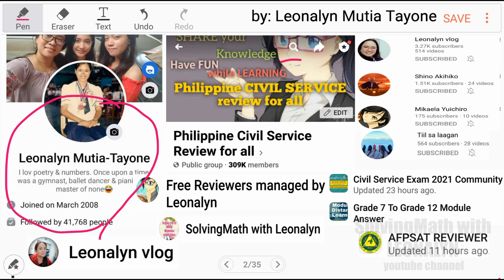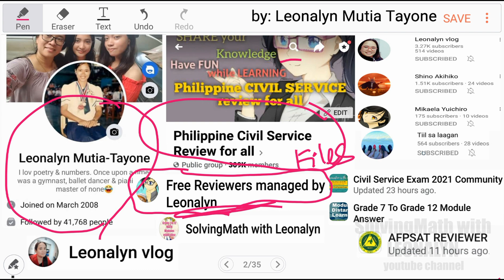Bill is 4 times as old as Carol. 1/5 Bill's age added to 1/2 Carol's age is equal to 13 years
Bill is four times as old as Carol.  One fifth of Bill's age added to one half Carol's age is equal to 13 years.  How old are both of them?

Free Civil Service Reviewers managed by Leonalyn

Philippine Civil Service Review for all

Editing Apps: VivaVideo
SamsungNote5: Snote
Back-up: SamsungNote9